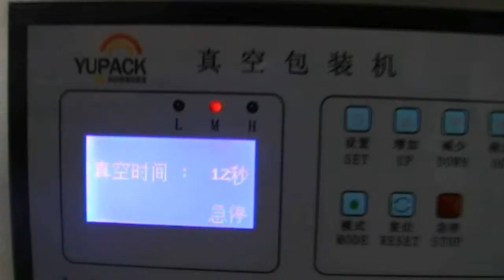Cabinet vacuum packaging machine DZG600,Qingdao Ausense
This video was arranged and posted by Qingdao Ausense which shows our cabinet vacuum packaging machine's working process and packaging effect.Also in accordance with customer needs to install a pneumatic function.Compared with other companys,our product uses more imported and high-quality components.Our products passed the European Union CE certification.Intention customers can contact us through the website.

Characteristics:
1,#304 stainless steel housing.
2,Passed the European Union CE certification.
3,You can install the seal printing function.

Model:DZG600
Dimension of vacuum cabin:L 650mm*W 3500mm*H 700mm
Widest height(EFFECTIVE HEIGHT):97mm
Narrowest height:125mm
Sealing line dimensions:600mm(1 tracks)